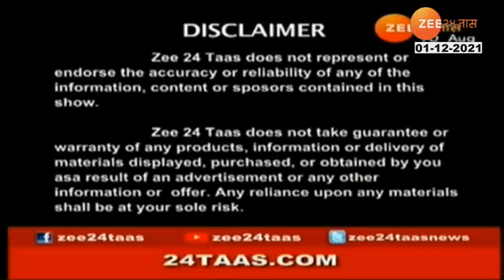Hello Doctor Dr Abhijit Joshi Gastroenterlogist,Hiranandani Hospital